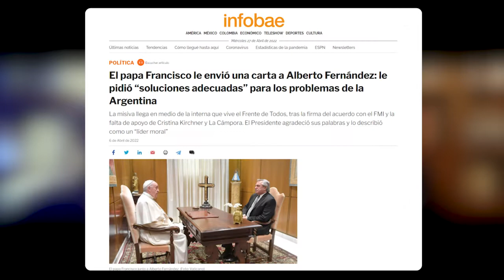El Papa Francisco le mandó una carta a Alberto Fernández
Le pide soluciones adecuadas para la Argentina